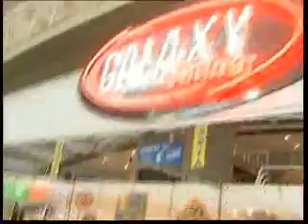Canarias Tuning Show 2005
Esto es un ejemplo de lo que nos espera en la nueva edición de este evento